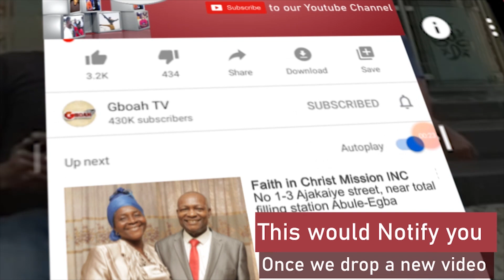Sad Moments From Late Black Panther Star,Chadwick Boseman's Memorial As Celebrities Storms In